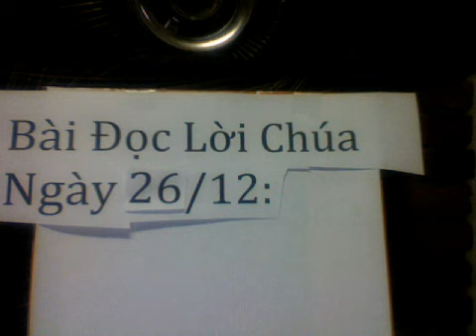Lễ Thánh Stêphanô